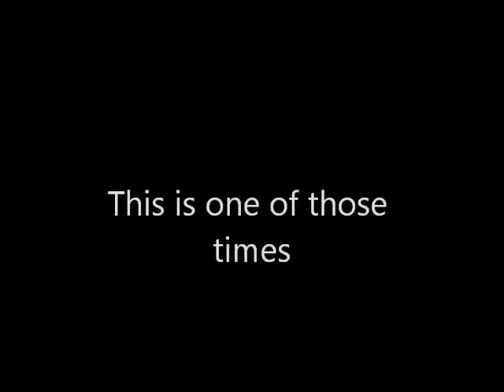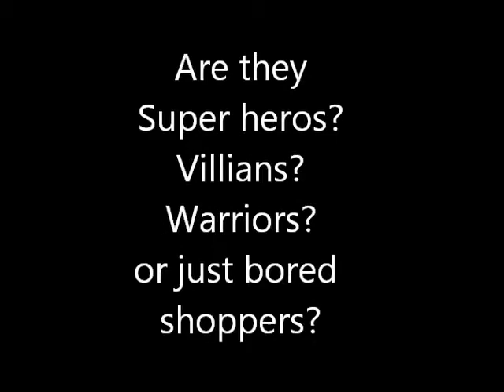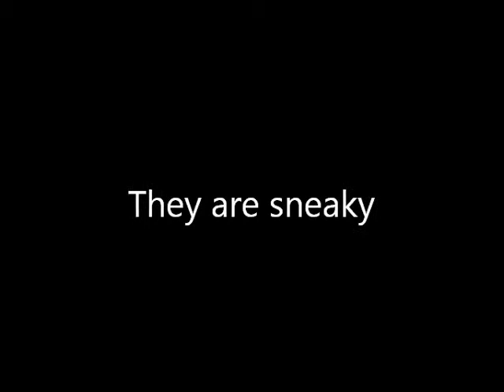CRAZY movie trailer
me and the parents went to walmart and well...my parents are on the crazy side, so we messed around.